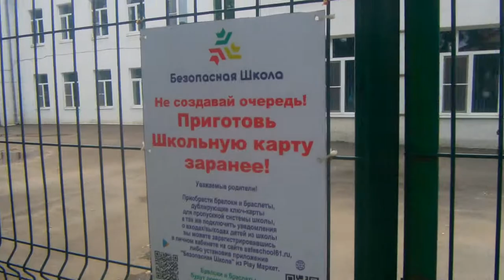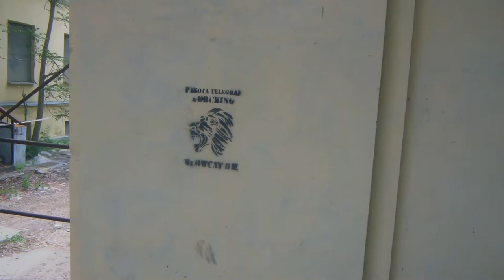Прогулка по Новочеркасску (часть 2)